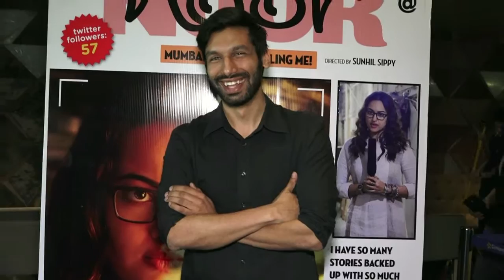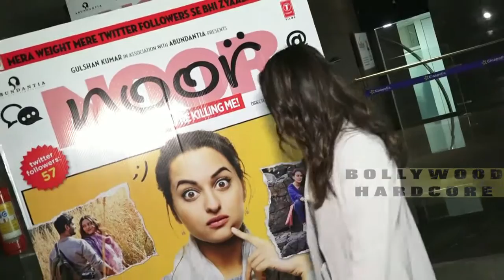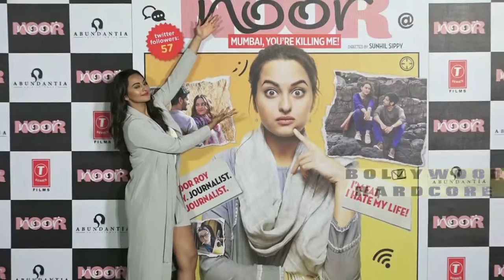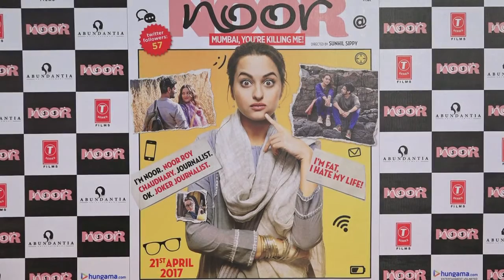Noor Trailer Launch | Sonakshi Sinha | Sunhil Sippy | Kanan Gill | Full Event | Uncut | 2017